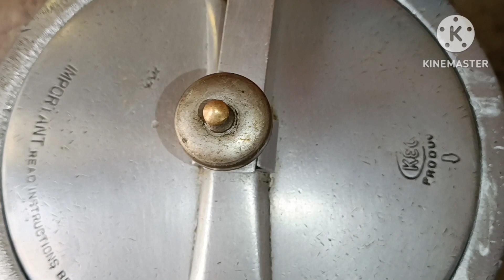घर पर बनाएँ बाजार जैसी लाछा आलू मटर जिसको देखते ही मुँह में पानी आ जाये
घर पर बनाएँ बाजार जैसी लाछा आलू मटर जिसको देखते ही मुँह में पानी आ जाये matar aloolachhamatar# matarchaat